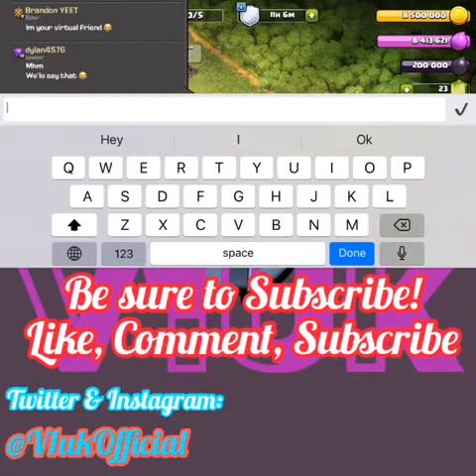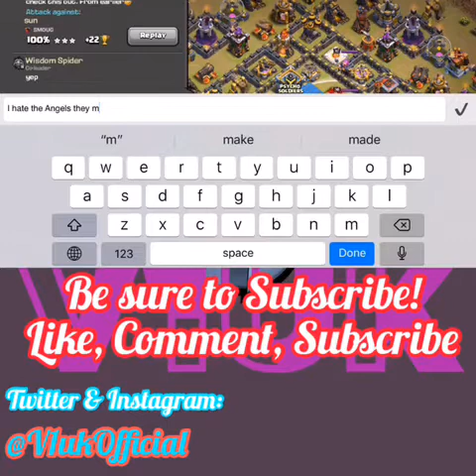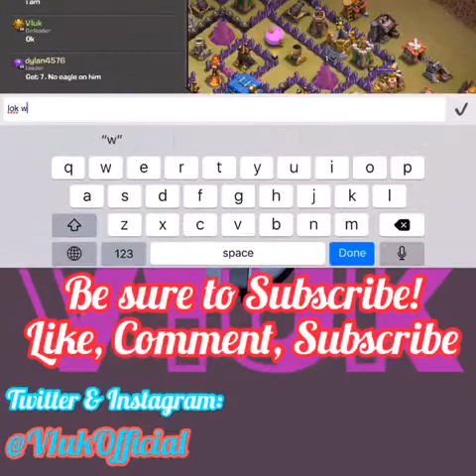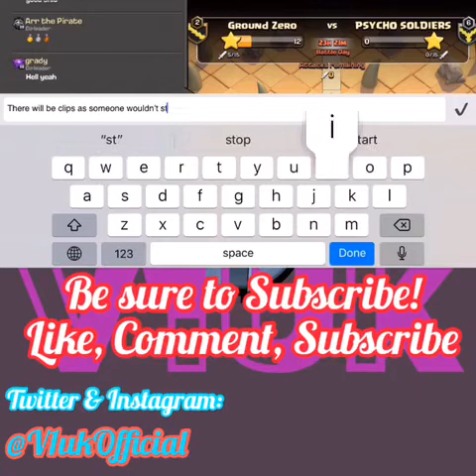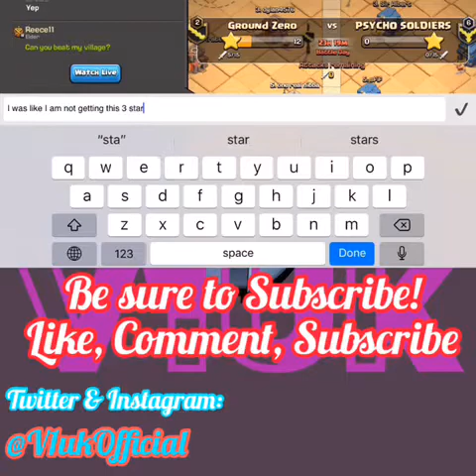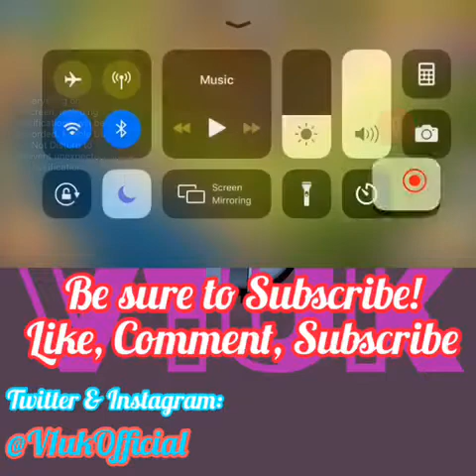Clash of Clans | Did we lose or win this CWL so far!?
Come join our clan! Did we lose or win the CWL? Come watch to see! We got some new stuff!

⚔️Clan Information⚔️
Clan Name - Ground Zero
Clan Tag